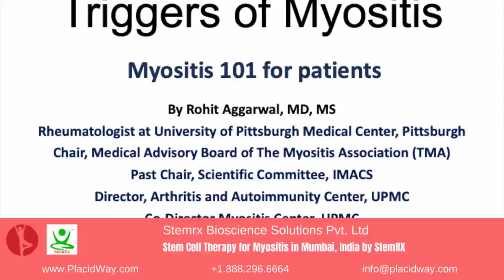Stem Cell Therapy for Myositis in Mumbai, India by StemRX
StemRX in Mumbai, India, stands at the forefront of medical innovation, offering cutting-edge stem cell therapy for myositis. Myositis, a group of inflammatory muscle diseases, poses significant challenges to those affected, impacting mobility and overall quality of life. StemRX's pioneering approach aims to address these challenges head-on, providing hope and tangible solutions for individuals battling myositis.

Through personalized treatment plans tailored to each patient's unique needs, StemRX endeavors to redefine the landscape of myositis management. Their comprehensive therapies target the underlying inflammation and muscle weakness characteristic of the condition, aiming not just to alleviate symptoms but to promote long-term improvement and enhanced well-being.

At StemRX, excellence is not just a goal but a standard. Their state-of-the-art facilities and experienced medical team ensure that patients receive the highest quality of care throughout their treatment journey. StemRX's unwavering dedication to patient-centered care shines through in every aspect of their approach, from diagnosis to therapy, offering a ray of hope for those navigating the complexities of myositis.

In the face of myositis, StemRX offers more than just treatment; they offer a lifeline—a promise of better days ahead. With their innovative techniques and commitment to advancing medical science, StemRX is transforming the lives of individuals affected by myositis, bringing renewed optimism and vitality to communities in Mumbai, India, and beyond.